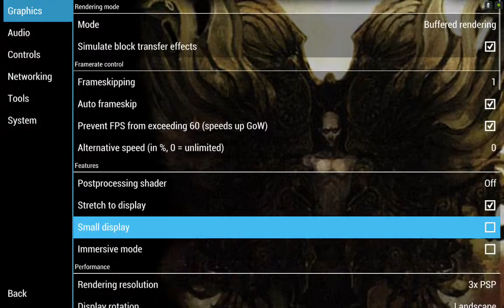Prince of Persia: Rival Swords PPSSPP v.1.1.1 on Nvidia Shield Tablet (Android)